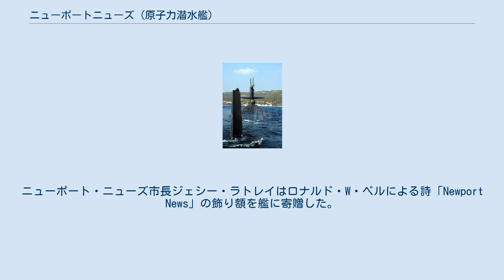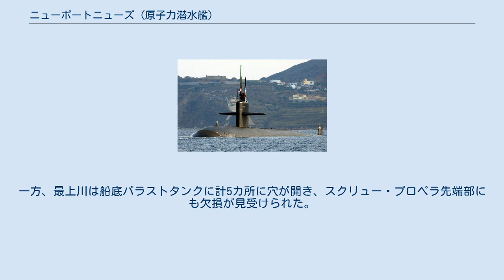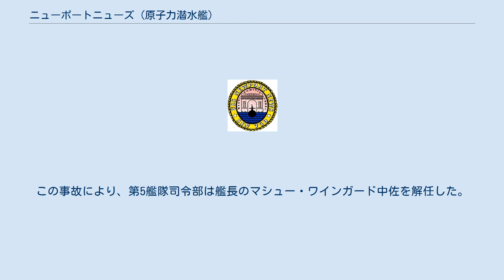ニューポートニューズ (原子力潜水艦)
ニューポート・ニューズ(USS Newport News, SSN-750)は、アメリカ海軍のロサンゼルス級原子力潜水艦の39番艦。
艦名はバージニア州ニューポート・ニューズに因んで命名された。
その名を持つ艦としてはデモイン級重巡洋艦3番艦(CA-148)以来3隻目。
 ニューポート・ニューズは1984年3月3日にバージニア州ニューポート・ニューズのニューポート・ニューズ造船所で起工した。
1986年3月15日にローズマリー・D・トリブル夫人によって命名、進水し、1989年6月3日にマーク・B・キーフ艦長の指揮下就役する。
ニューポート・ニューズ市長ジェシー・ラトレイはロナルド・W・ベルによる詩「Newport News」の飾り額を艦に寄贈した。
 就役後、ニューポート・ニューズは中東での作戦を含む6ヶ月の海外任務を終え、ノーフォークへ帰還する。
2004年8月には同盟国の海軍とともに北大西洋における作戦に参加し、その後アメリカ中央軍の作戦に加わり、テロとの戦いに従事した。
 2007年1月8日、アラビア海のホルムズ海峡南方で潜行中のニューポート・ニューズは、日本の川崎汽船が所有するタンカー「最上川」と接触事故を起こした。
アメリカ海軍によれば、ニューポート・ニューズは船体の一部を損傷したものの、衝突による原子炉への影響はなく、放射能漏れは起きていない。
一方、最上川は船底バラストタンクに計5カ所に穴が開き、スクリュー・プロペラ先端部にも欠損が見受けられた。
原子力空母「ドワイト・D・アイゼンハワー」（USS Dwight D. Eisenhower, CVN-69）率いる第8空母打撃群の一部としてソマリア方面へ航行中だったとみられる。
この事故により、第5艦隊司令部は艦長のマシュー・ワインガード中佐を解任した。